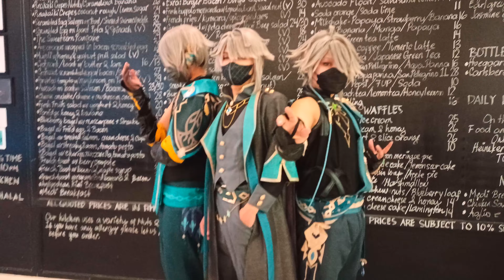Mangekyo Band - Ani Song